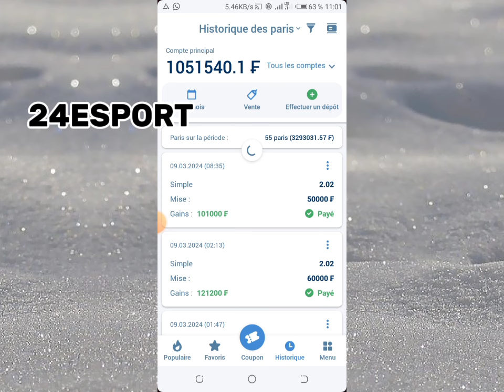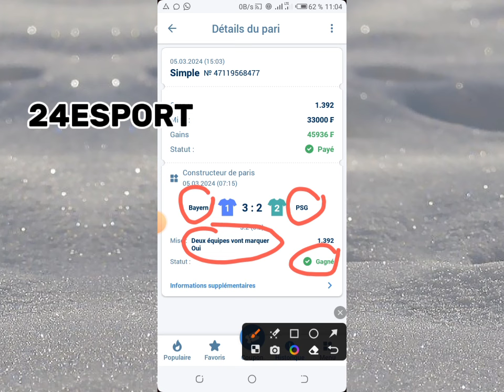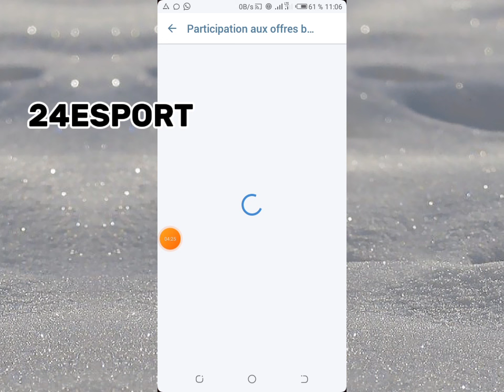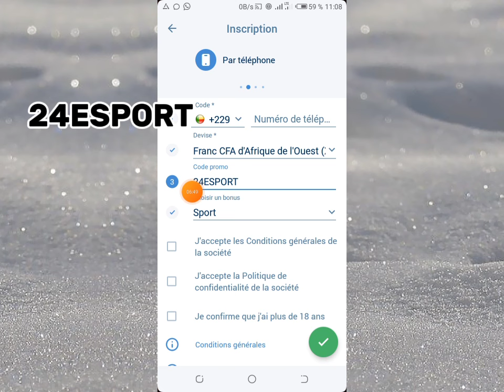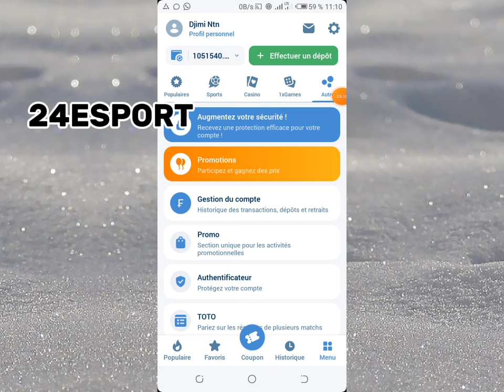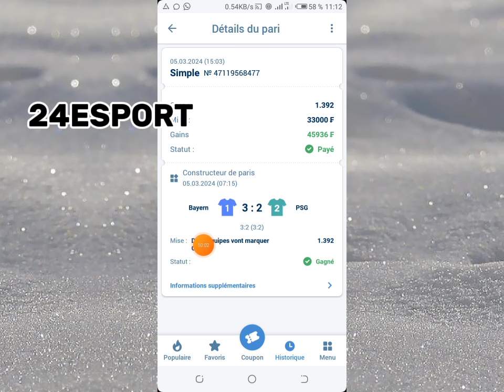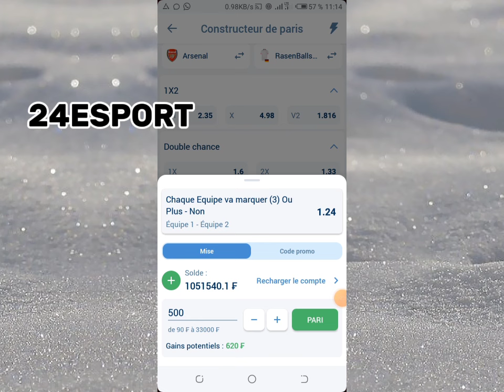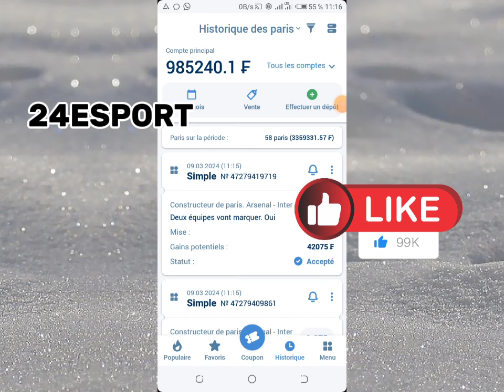200f à 50000f Secret Et Gagner Tes Coupons Chaque Jour À 100% Avec Le Constructeur De Parie 💎